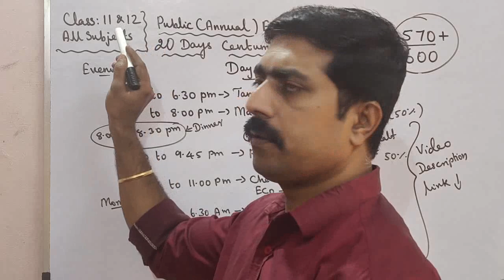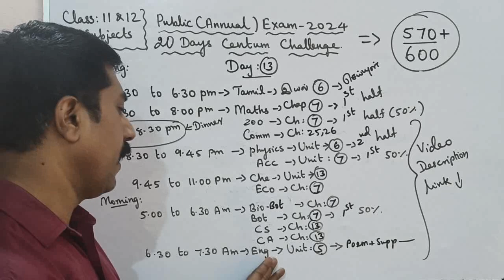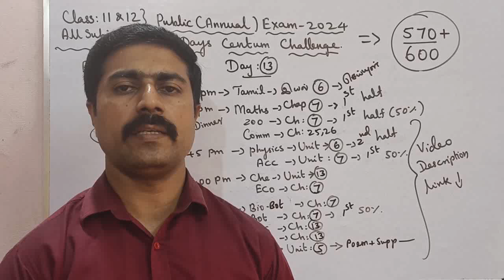Class 11&12|Day 13|20 Days Centum Challenge|570+/600 marks|Public Exam 2024|sky physics